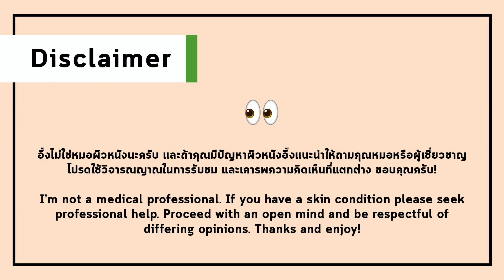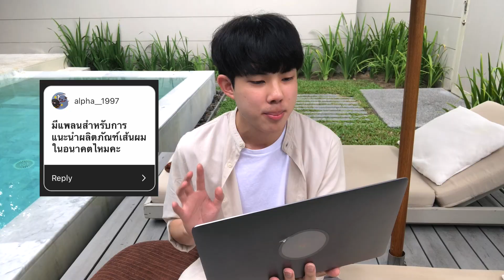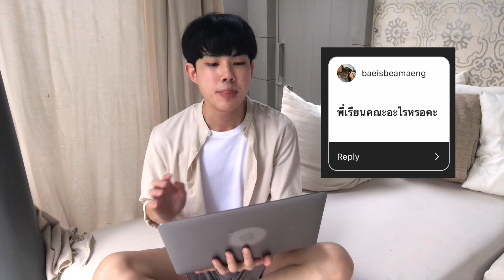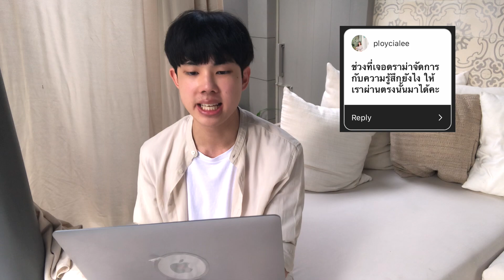Q&A ตอบคำถามที่หลายคนสงสัย! สกินแคร์แบรนด์ไทย? เรียนจบที่ไหน?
🧡 สวัสดีครับเพื่อนๆทุกคน! วันนี้อิ๊งมาฉลองครบ 4 หมื่นซับด้วยวีดีโอ Q&A เพื่อตอบคำถามเกี่ยวกับสกินแคร์และชีวิต ขอบคุณทุกๆคนที่ติดตามมาตลอดนะครับ 🙏🏻

Subscribe สำหรับรีวิวแบบเชิงส่วนผสม และมาค่อยๆเรียนรู้การอ่านส่วนผสมด้วยกันครับ 🙌🏼

Item ID:                            DW8K9VY
Author Username:           SunChannelMusic
Licensee:                         Chayadhorn Kitiyadisai
Registered Project Name:         First Video
License Date:                  May 22nd, 2020